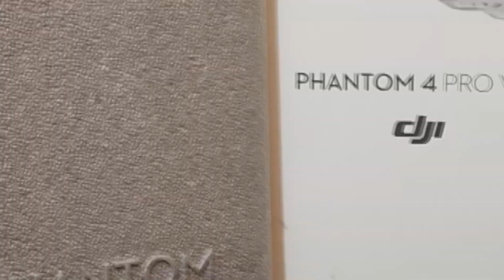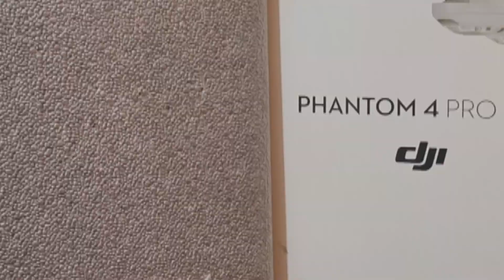phantom 4 pro v2.0 unboxing |dji phantom 4 pro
Tital
1-inch 20MP Exmor R CMOS sensor, longer flight time and smarter features.
• 30 Mins of Flight Time
• 4 dB Noise Reduction
• 30 m Sensor Range
• 7 km Control Range
• 4K 60fps
• 5-Direction of Obstacle Sensing

instagram Tech Vibe

Hello friends, Welcome to "Tech Vibe I created this channel on 23rd May 2021, my motive behind creating this channel is to make easy to understand, Tech Videos in Urdu, and I want each and every individual whoever is interested in technology to be able to understand it in the easiest possible way. I post videos  on topics that cover latest technology and tech news.